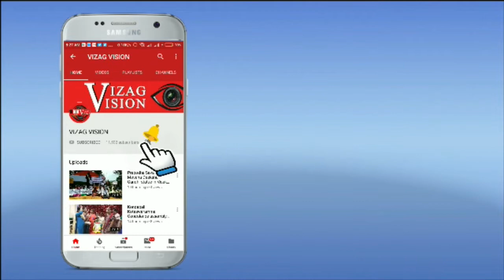తల్లి శిక్షణలో ఆకర్షణీయమైన చిత్రాలు కాత్యాయని అద్భుత ప్రతిభ చూపుతోంది Visakhapatnam Vizagvision